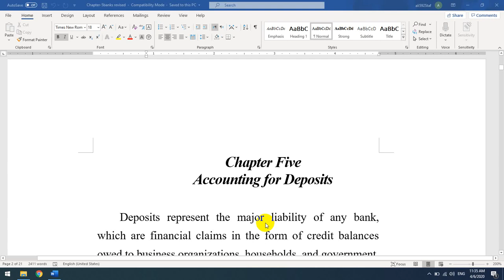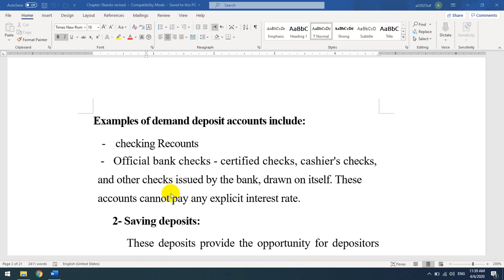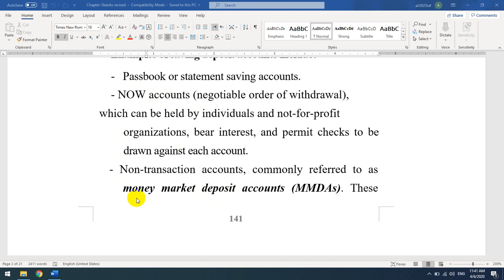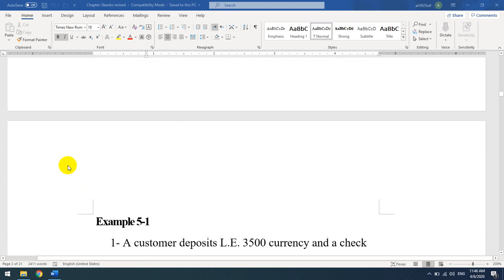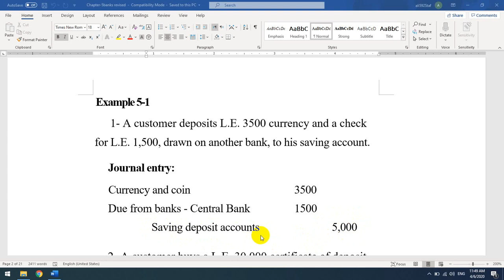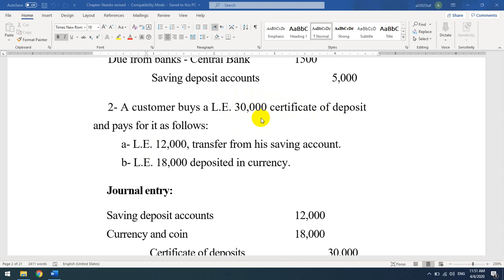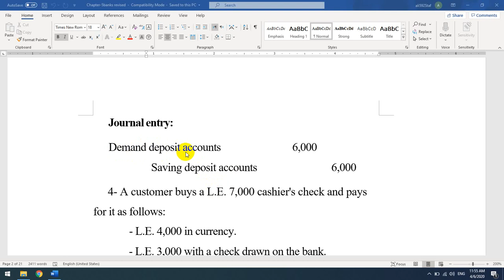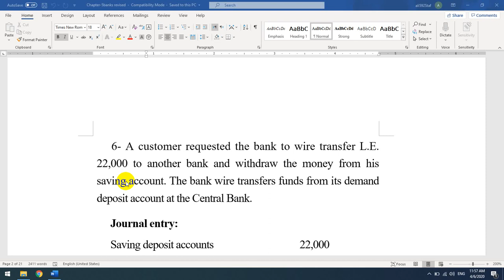الفرقة الرابعة-E-محاسبة-مادة منشأت متخصصه- دكتور/علي مجاهد - محاضره ( ٦ إبريل ٢٠٢٠)